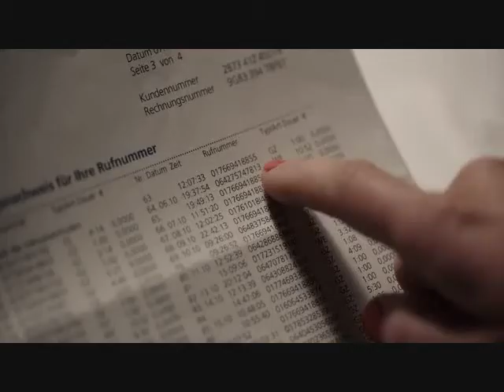Hannah & Ulrich Illicit Affairs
Hannah may be the b!tch in the matrix but she deserved better than Ulrich Nielsen in every world.